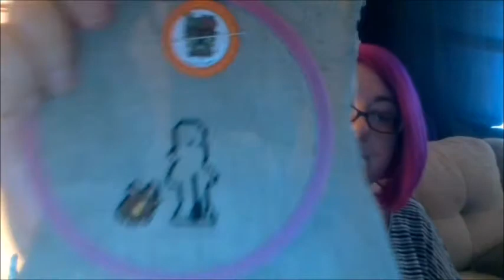FlossTube #25: Just a short one with a couple of WiPs